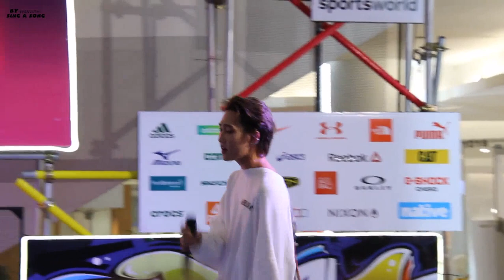อาวรณ์ [FANCAM] CAPTAIN งาน Sneaker Showcase 2019 (190707)